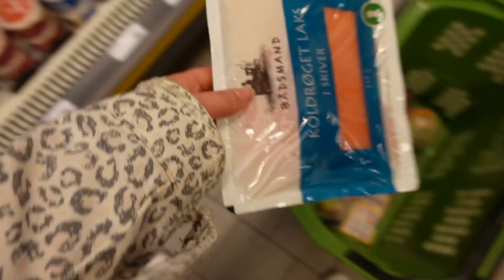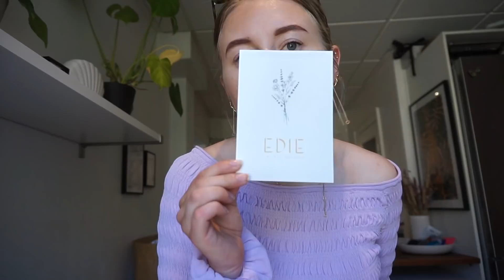HVAD JEG SPISER PÅ EN DAG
► FAKTA
● Alder: 25 år
● Redigeringsprogram: IMovie
● Kamera: Canon EOS 600D.
● Vlogging kamera : Sony Alpha A5100